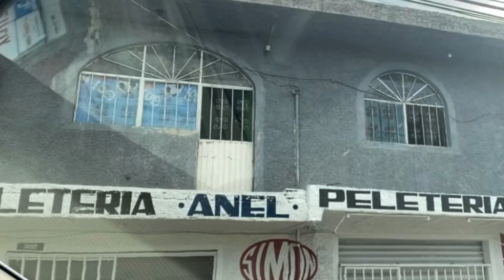lasperdidas wendyguevara kimberlyirenelamaspreciosa ya tenemos Casa